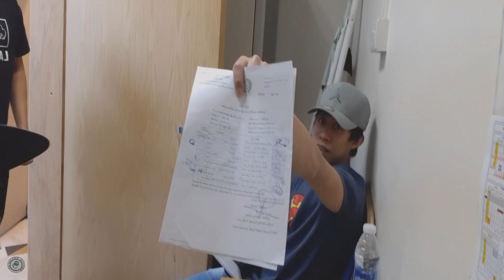Bigtime kung Tropa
Usapang malupitang pag dating sa pera.sa gusto umutang dyan tawagan nyo lang tropa kung malupit Don FLOX FLOX